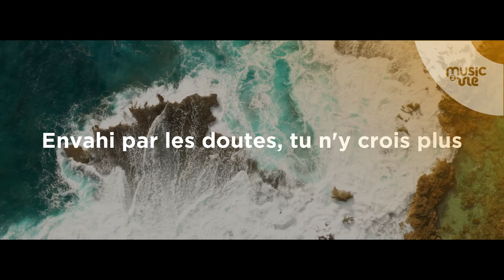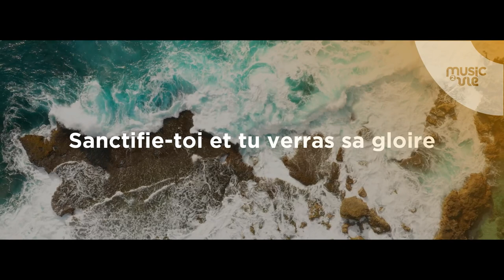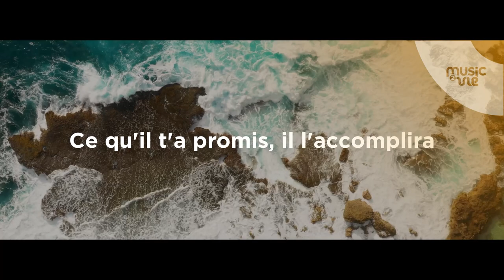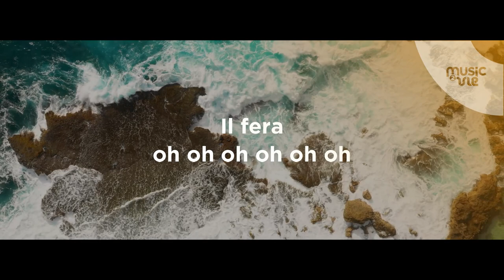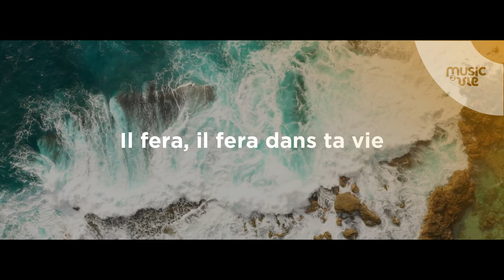Il fera dans ta vie - Live Studio